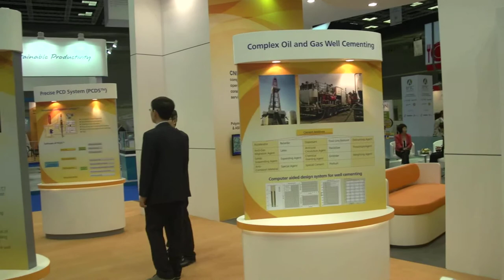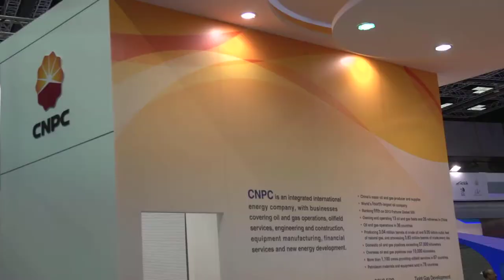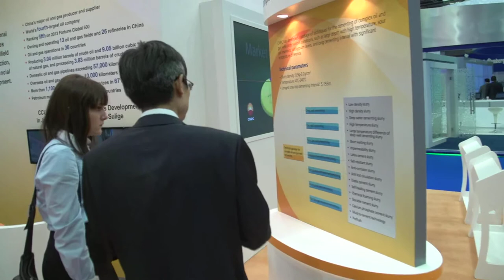Mao Qiping, CHINA NATIONAL PETROLEUM CORPORATION spoke to Eithne Treanor at IPTC in Doha 2014